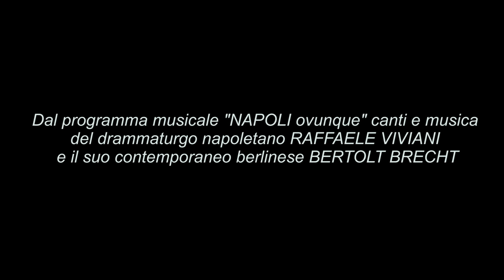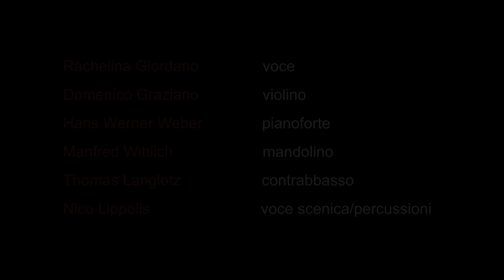RACHELINA & ENSEMBLE - NAPOLI ist überall (Berlin, 2017) SHORT VERSION